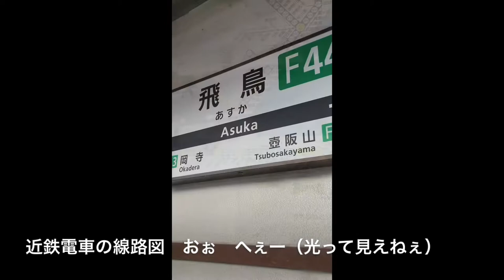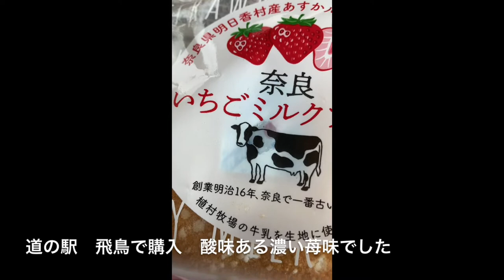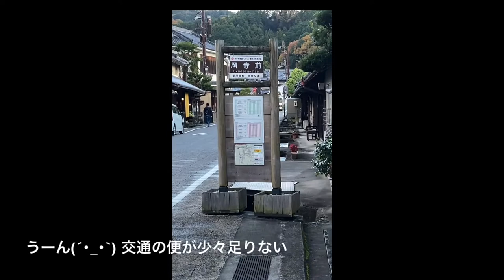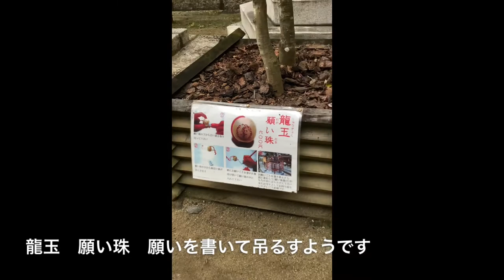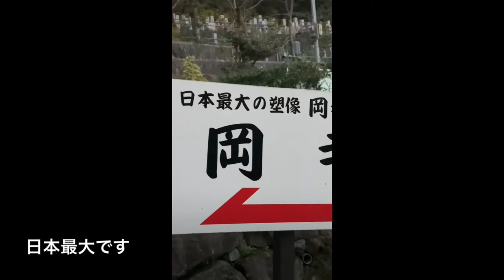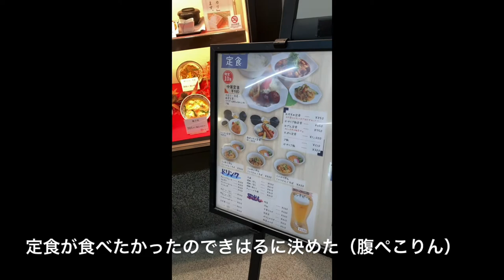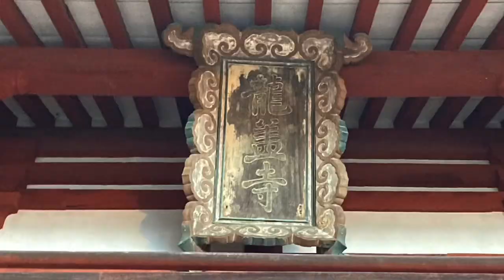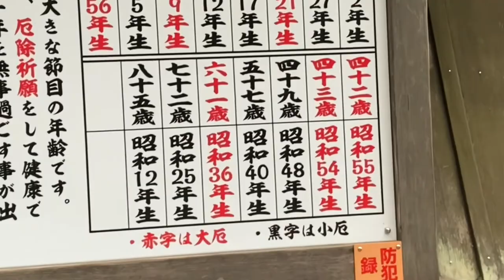【奈良】飛鳥・岡寺 ごっつい人少なかった [Travel in the heart] Nara Asuka / Okadera There were few people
奈良の飛鳥へ旅って参りました。
飛鳥は、レンタサイクルが主流のようで交通の便が少々足りないので、徒歩旅の方は、バスの時間はしっかり調べて行くのがいいかと思います✨